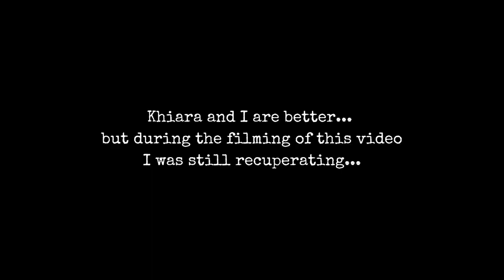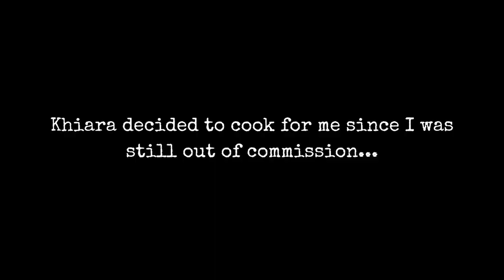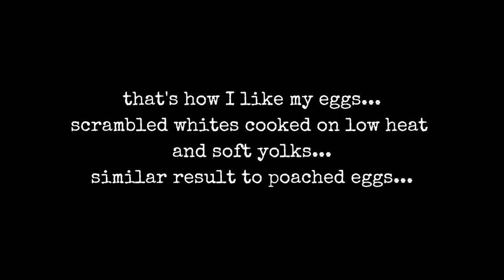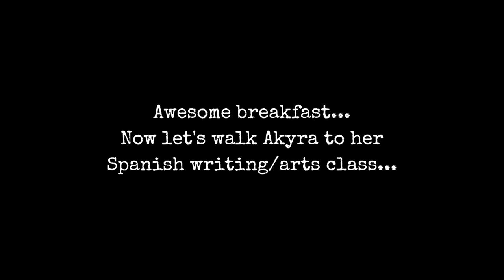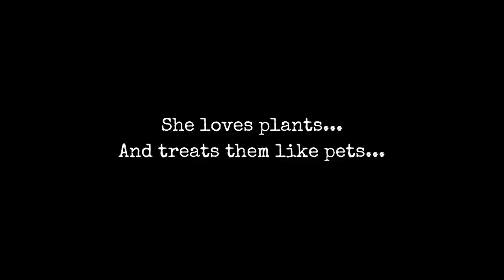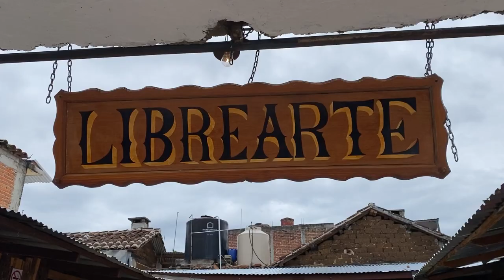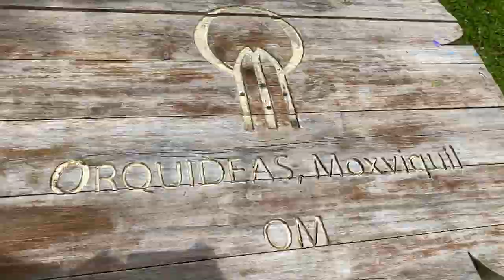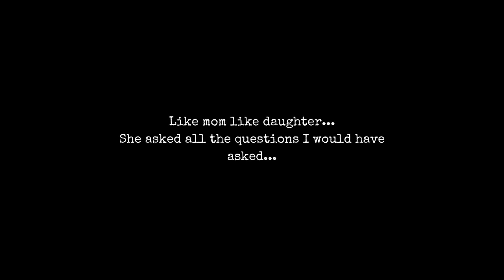I was sick so they made a vlog in MEXICO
DAY OF AN UNSCHOOLED TEEN

UNSCHOOLERS, Khiara (14) and AKyra (12) share how they UNSCHOOL AROUND THE WORLD. Right now we are in San Cristobal de las Casas, worldschooling in Mexico. They are so many things they do to satisfy their interests and in the video we also got to visit Moxviquil to learn about orchids native to CHIAPAS.